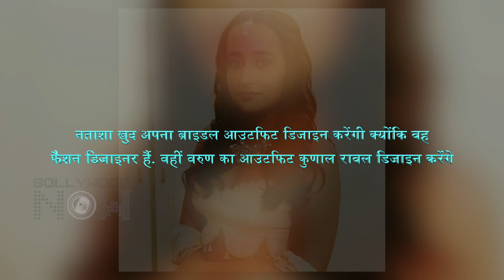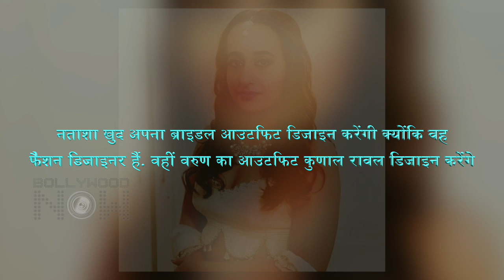Varun Dhawan & Natasha Dalal Wedding | Karan Johar's Special Performance ? | Expected Guest List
Amidst the clarification from the Dhawan family reports are still that there are chances of the couple Varun Natasha getting married this month. Well expected guest list and much more are doing the rounds. Watch the video to know more in detail.